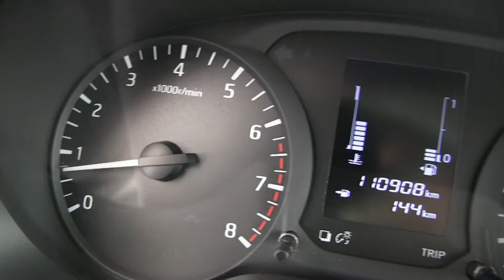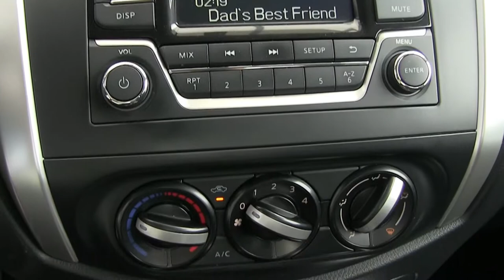Nissan / Frontier / 2016 - K805638